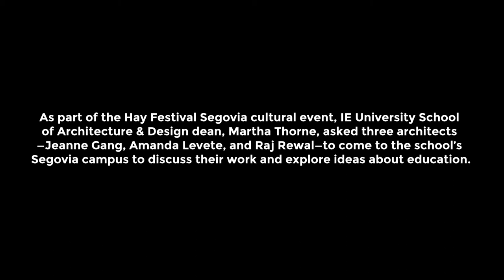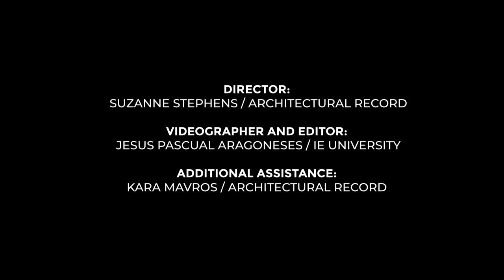Raj Rewal Addresses Sustainability vis-á-vis a Global and Local Approach to Architecture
Raj Rewal, founding principal of Raj Rewal Associates, speaks with RECORD about the importance of sustainability in designing timeless, ecologically sensitive architecture across the globe.